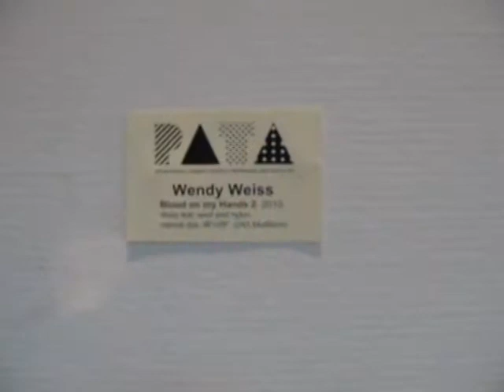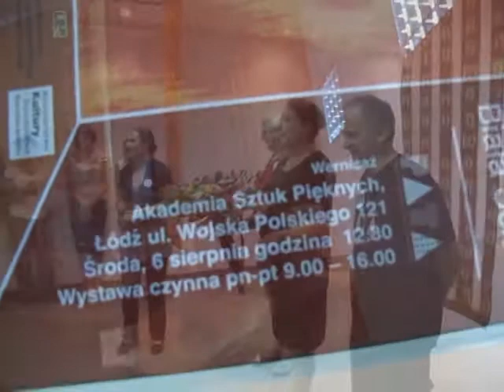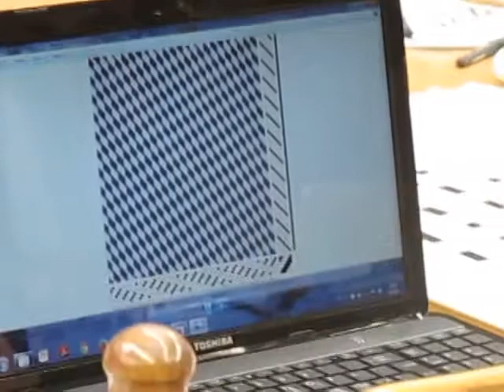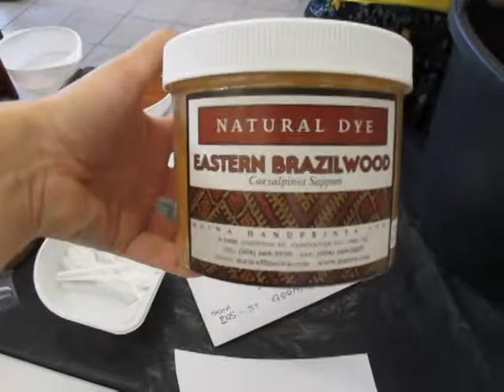PATA ŁÓDŹ 2014 cz.2